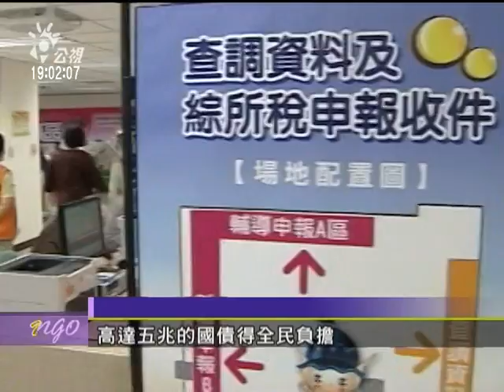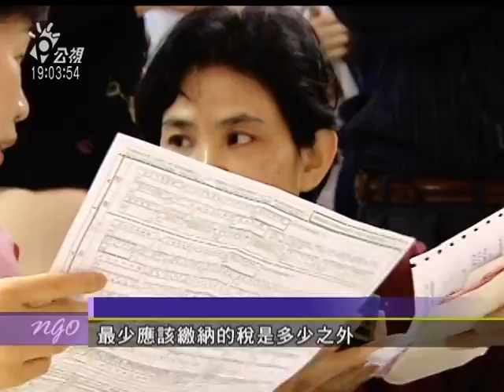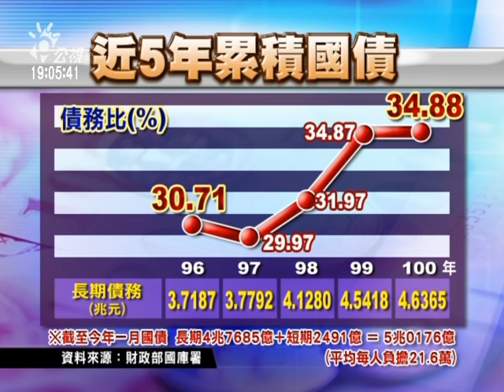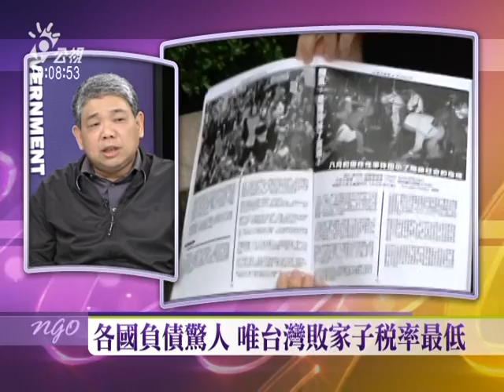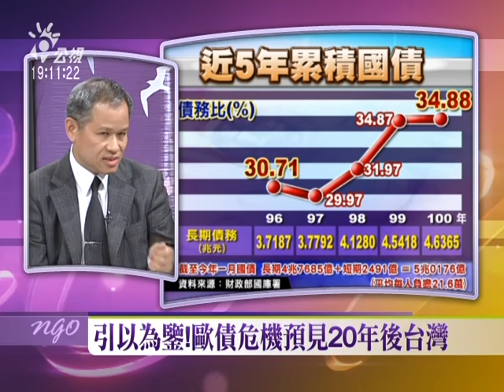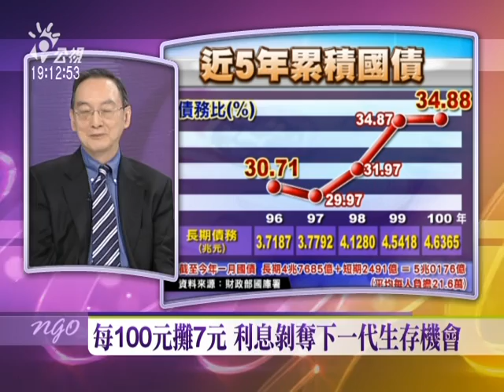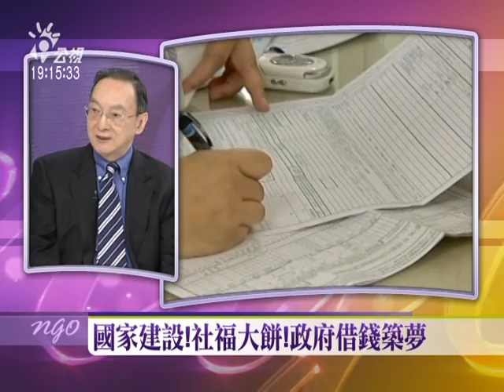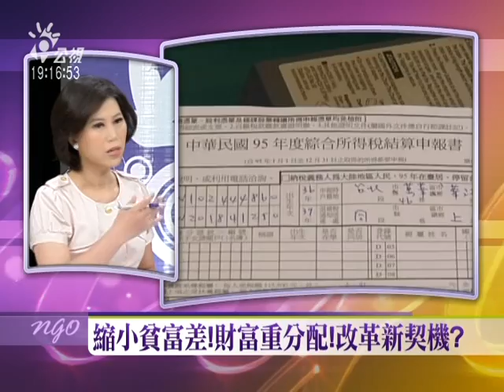加稅救國債?!最忌病急亂投醫-1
截至今年一月底，全國累計負債4.7兆，再創新高！若把潛在負債算進去，總額暴增超過13兆，每個國民平均負債80萬元！逼近40％舉債上限，台灣財政黑洞越來越大，將面臨什麼危機？可不要成為下一個希臘！？

與談人
稅改聯盟召集人 王榮璋
立法委員 黃偉哲
經濟學家 馬凱
中華個人財產規劃理事長 羅友三